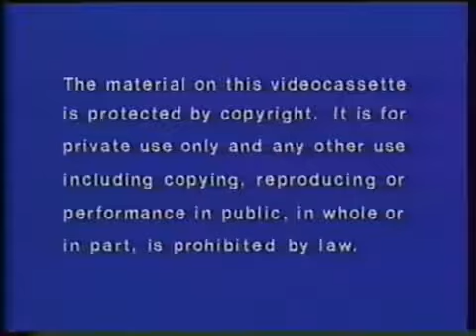Pryde of The X Men The Whole Tape